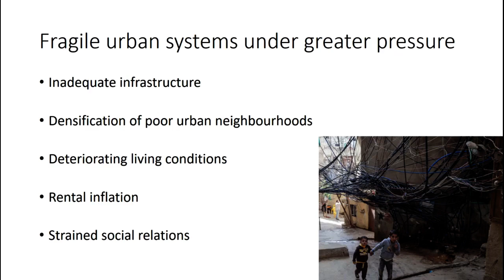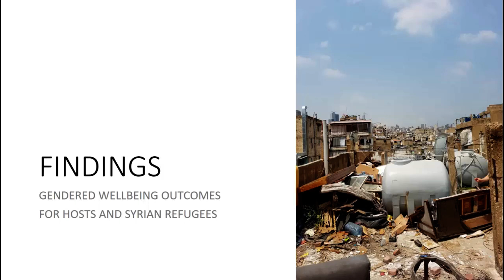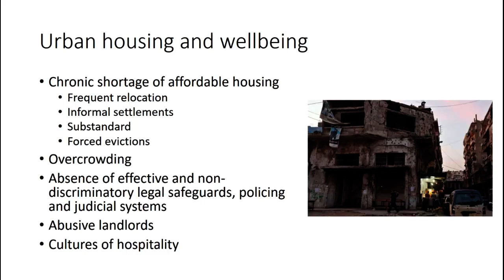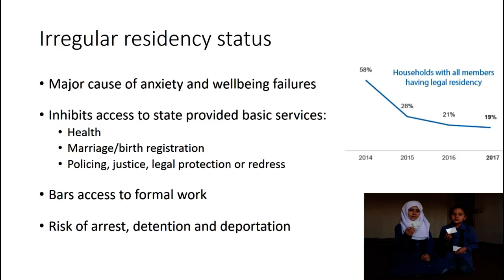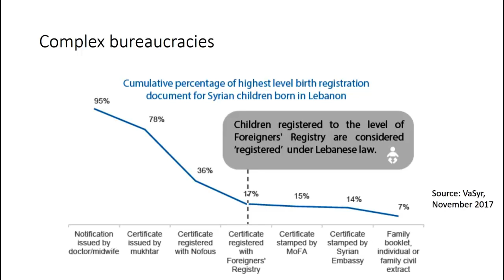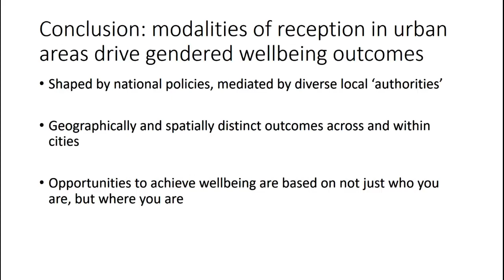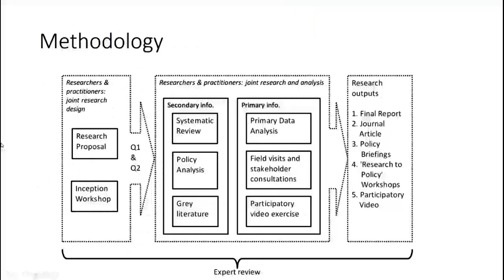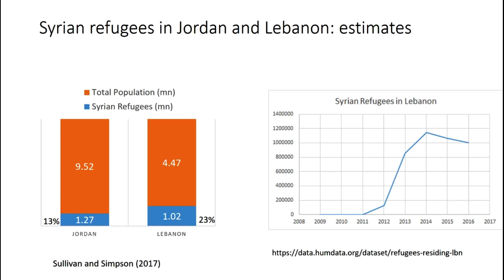Wellbeing & Protracted Urban Displacement Refugees & Hosts in Jordan & Lebanon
Cities, towns and urban areas host a majority of 25 million global refugees. In case of the Syrian civil war, of the 5 million Syrians who have fled the country, 85 per cent settled in and around urban centres.

Most Syrians reside in the region, with up to 2 million living in Lebanon and Jordan. As the average duration of displacement is lengthening, what are the effects on the wellbeing of urban refugee and host populations, and how are these effects mediated? This seminar will present findings from a recently completed systematic review study for Jordan and Lebanon.

It investigates diverse ‘modalities of reception’ governing legal status, housing and economic participation, to highlight the key roles that public policy and practice play in generating gendered wellbeing outcomes. It further considers implications for an emerging urban humanitarian-development nexus.

Speaker - Dolf te Lintelo

Date - 24/10/2018